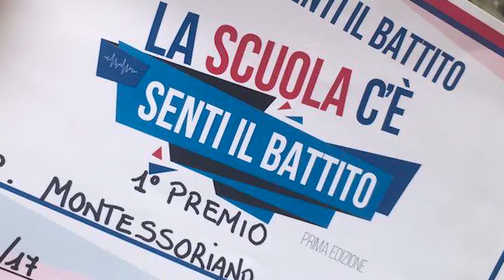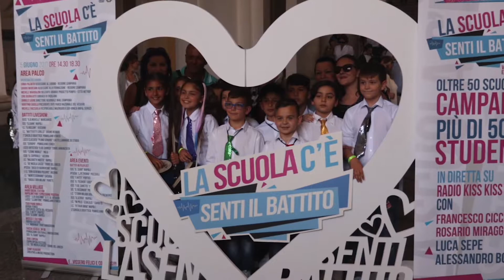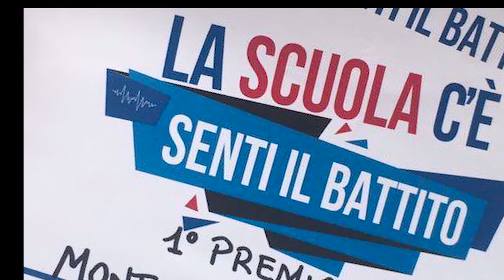"La scuola c'è...Senti il Battito" - Vinto il 1° premio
Vinto il primo Premio della Manifestazione Campana La scuola C'è...Senti il Battito" che ha visto 50 Scuole della Campania gareggiare con eventi musicali, teatrali e artistici. qualche momento della manifestazione.